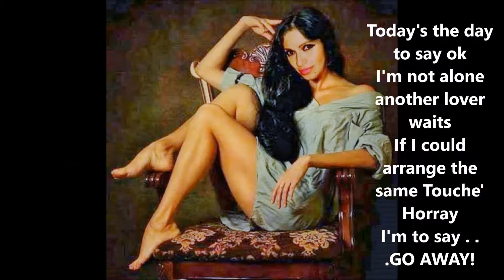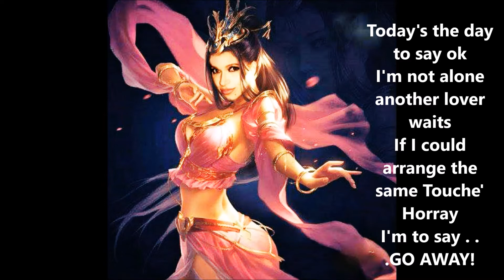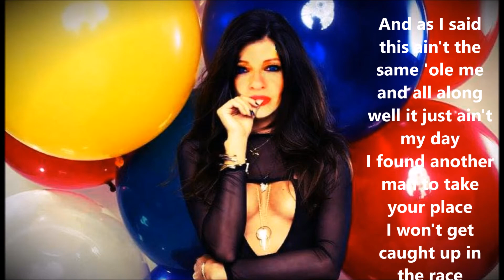HELLO BRIGITTE BARDOT Written & Arranged by DONNA NYE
All Instruments / Drum trks / Vocals by DONNA NYE
Video by Donna Nye
photos by John Suzadaile